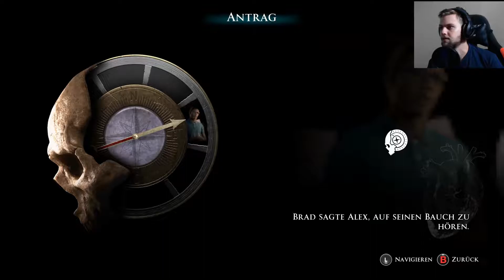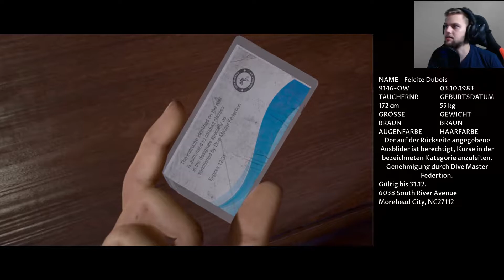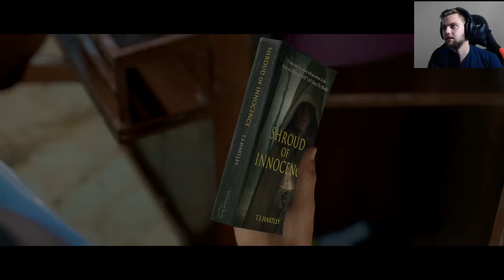Eine Bootsfahrt, die macht froh #02 Man of Medan/X Box One X 1080p 60fps lets play deutsch gameplay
Man of Medan auf X Box One X 1080p 60fps lets play auf deutsch.

Wir starten in das Abenteuer einer kleinen Gruppe, die eine Bootsfahrt plant.
Sie möchten gerne tauchen gehen und das Ziel ist ein unerforschtes Wrack, welches wahrscheinlich aus einem Weltkrieg ist.

Schaut  gerne auch bei meinen anderen Videos vorbei.
Es gibt schon viele in meiner Playlist und von alt bis neu und vr, ist alles da😁✌🏻
(hat sich gereimt, voll der Rapper)

Wenn euch meine Videos gefallen und ihr mich unterstützen wollt, dann teilt gerne die Videos und

Dadurch kann sich die Reichweite erhöhen😊

Infos zu Lets Plays, welche Spiele und wann sie gezeigt werden,
findet ihr hier:

Vielen Dank
Wir hören uns ;-)